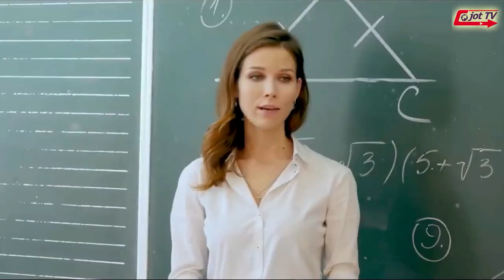ਕੀ ਤੁਸੀਂ ਅੱਖਾਂ ਵਾਲੇ ਦਰੱਖਤ ਬਾਰੇ ਜਾਣਦੇ ਹੋ ?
Do you know about the eye tree ?
क्या आप आँख के पेड़ के बारे में जानते हैं ?